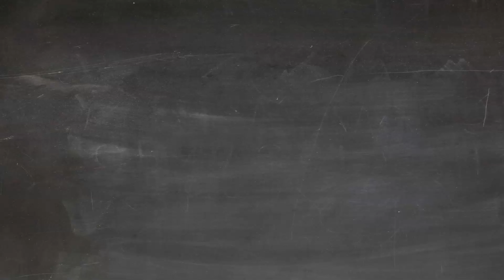Q & A with Ellie and Mary Ellen